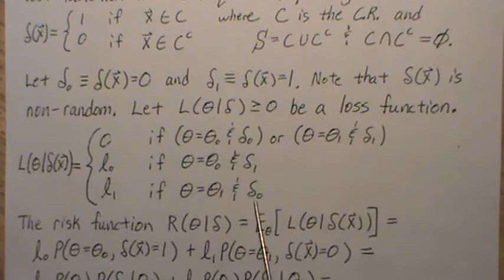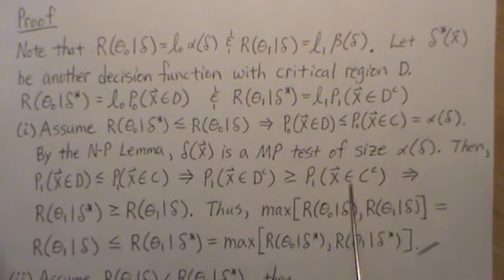Minimax Test for Simple vs Simple Hypotheses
In this video we derive a minimax decision function for simple vs simple hypotheses.